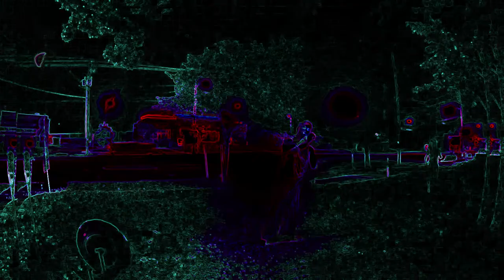Otonic - Capybara (Live Version) Spirit of The Beats 2021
Otonic - Capybara (Live Version) and Elephant Live from Spirit of The Beats Album 2021. Live Synth and Electronic Set Recorded at Serotonin Tribe Manor in Hot Springs, Ar. Using Korg MS2000B synthesizer, Korg KP3, Korg Kaosillator Pro.